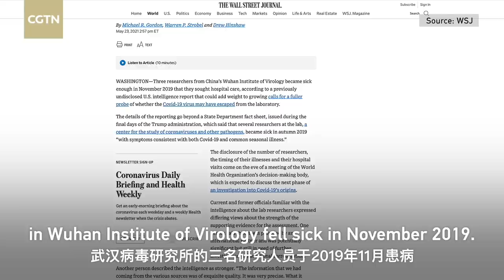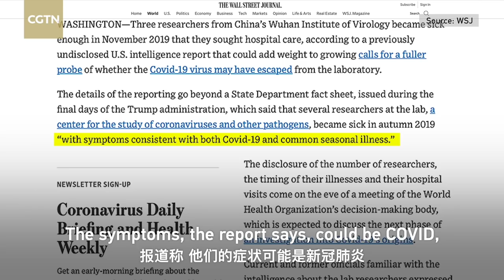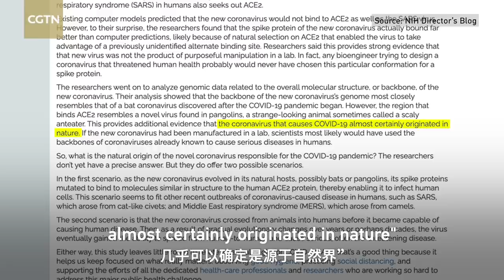Is Biden's COVID-19 origin probe driven by science or politics?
U.S. President Joe Biden ordered U.S. intelligence to investigate the origin of COVID-19. CGTN anchor Wang Guan examined the timing of the Biden probe and explained why it's more urgent now for countries to work on pandemic control and vaccination than an investigation partially motivated by politics.